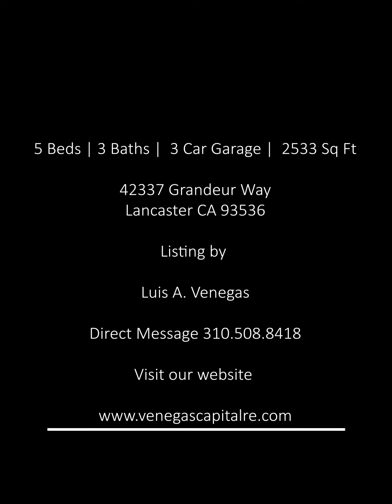Property for sale located at : 42337 Grandeur Way, Lancaster, CA 93536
5 Beds | 3 Baths | 2533 SqFt